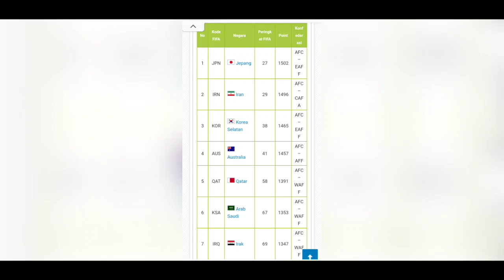JANGAN MACAM MACAM‼️ RANKING TERBARU FIFA TIMNAS INDONESIA....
Link live LECHIA GDANSK :

Silakan klik tautan berikut ini untuk menyaksikan duel Biala Gwiazda melawan Gdanskie Lwy. (Link Streaming)

Jika Link Di atas di acak download aplikasi Mola TV Di Play Store log in pake fb, Bisa nonton timnas U19 vs Kroasia ..

Channel ini berisi berita timnas indonesia dan juga berita bola dari tanah air, update timnas indonesia, timnas indonesia update, piala asia u16 2020, piala asia u19 2020, kualifikasi piala dunia, piala AFF 2020, bagus kahfi mulai sembuh, garuda select berlaga kembali, Liga 1 2020, PSSI, liga inggris, liga spanyol, update transfer pemain, fakta sepakbola, legenda sepakbola..,